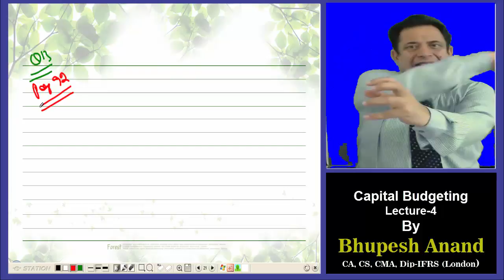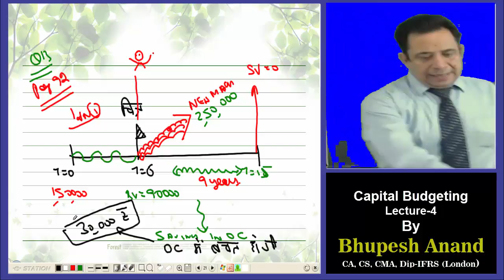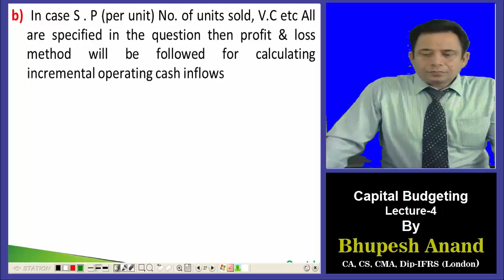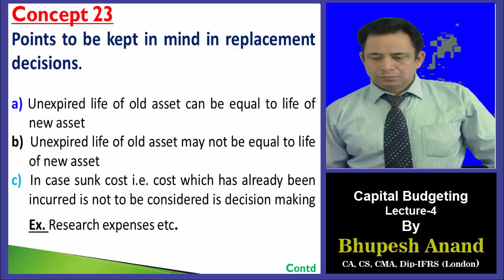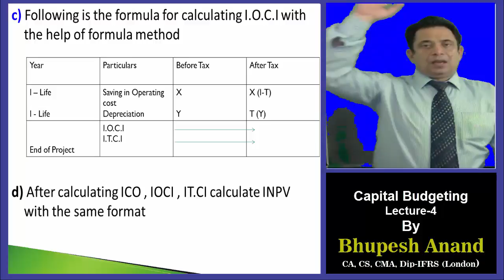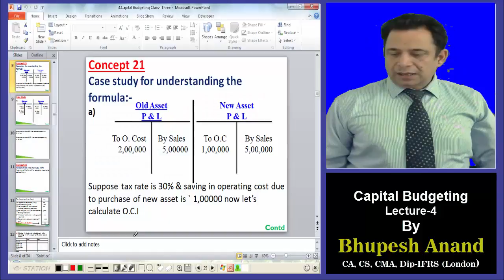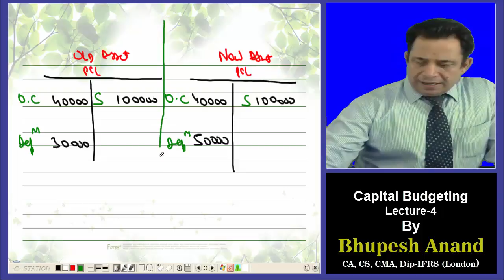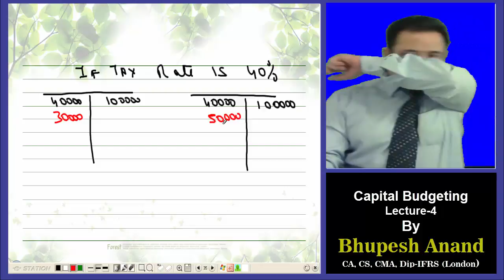CS Professional/Executive || Capital Budgeting Decisions Lec 4 Video 2 || Old/New Syllabus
(1)  Procedure of solving replacement decisions questions in
       exams,
(2)  Calculation of incremental npv,
(3)  Replacement decisions question with the help of formula
       method,
(4) Calculation of after tax operating cost and tax saving on
      incremental depreciation.,
(5) Case studies to understand the  replacement concept

1) CS Professional/Executive  Video Lectures
2) FM Video Lectures
3) Capital Budgeting Decisions Video Lectures
4) Capital Budgeting Decisions CS Professional/Executive
5) FM Capital Budgeting Decisions
6) Meaning of Capital Budgeting Decisions
7) CS Professional/Executive  FM Capital Budgeting Decisions
8) Online Classes for CS Professional
9) Online classes for cs Executive New Syllabus
10) Types of capital budgeting decisions
11) Importance of capital budgeting
12) Factors affecting capital budgeting decisions

STUDY @ HOME